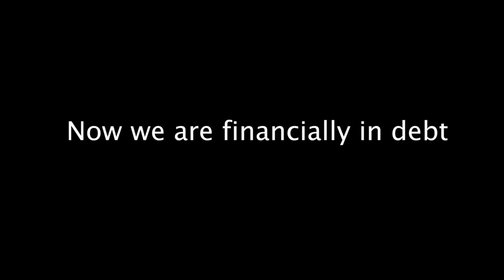BU Bhangra | Naach Di Cleveland 2020 | Official Front Row